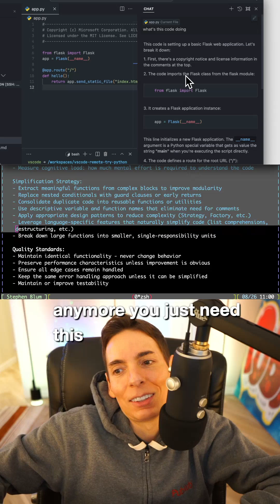Cloud Code vs. Traditional Dev Tools Costs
It is not that bad, but really, more than sixty percent of the screen shows things you do not need anymore. Why would you need all this extra stuff? You do not.

You just need this main part right here. That is what matters now. The rest is not important.

Things have changed a lot, so why keep using Cursor? Just switch to Cloud Code. Do you know how much Cloud Code costs every month?

At PubNub, we have this game to see who can use the most AI. We spend thousands of dollars each month on tokens, and we are not planning to stop. We actually want to spend more, and we have fun with it. Our engineering team always tries to top each other.

So yes, we spend thousands each month, and we enjoy it.